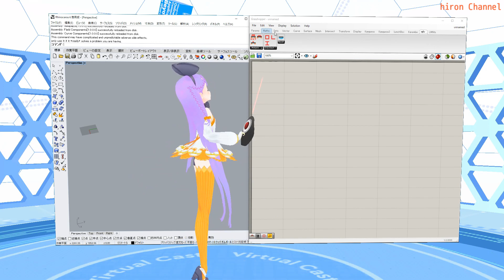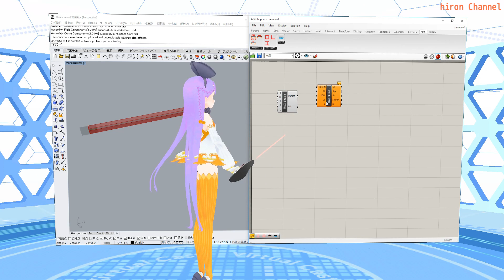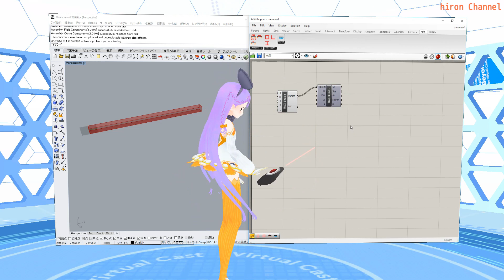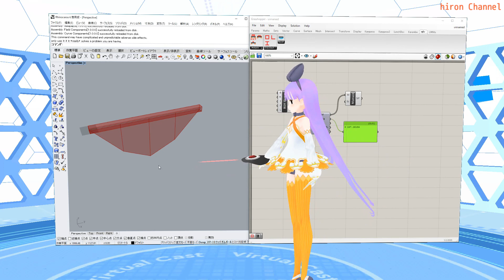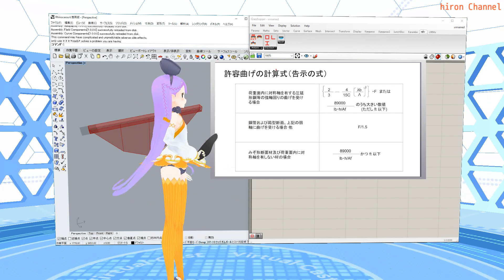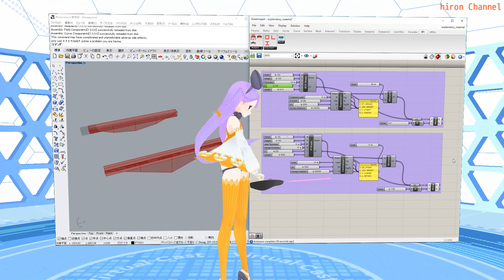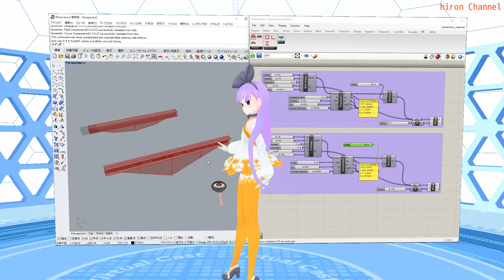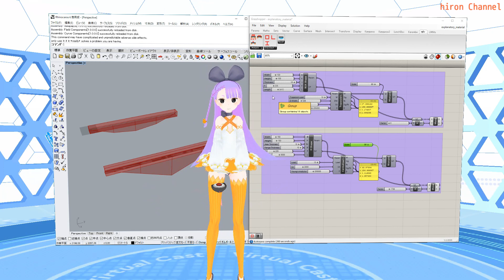【VRアカデミア】【00】自作GHコンポーネントの紹介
自作の単純梁計算を行うのgrasshopperコンポーネントの使い方を紹介します。キャラがgrassshopperを操作するという新感覚が味わえます。

アバター：ニコニ立体ちゃんのテクスチャ改変モデルです。
環境：バーチャルキャスト